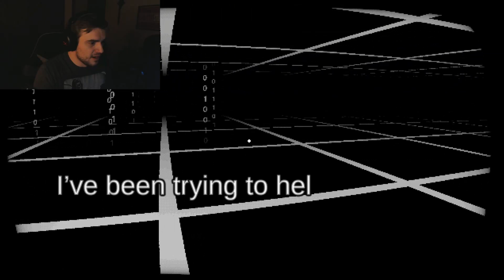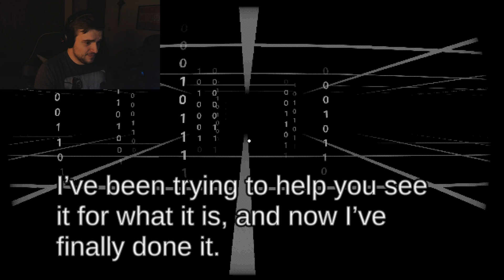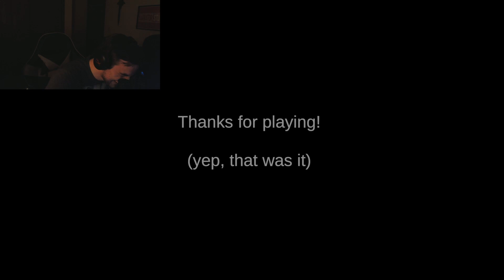3 Scary Games